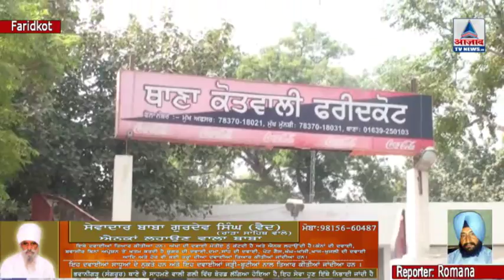ਫਰੀਦਕੋਟ ਚ 7 ਸਾਲਾ ਬੱਚੇ ਨਾਲ ਕੁੱਕਰਮ ਕਰਨ ਦਾ ਮਾਮਲਾ